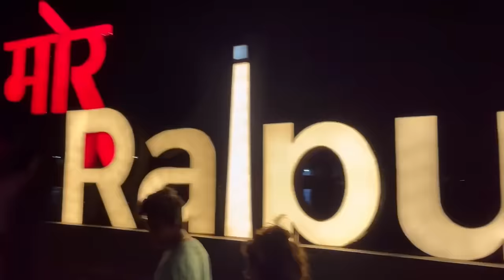Mommoo Ja Rahi Hai Last Night BTS // Sona // Mukul // Prince // Nitesh //Mitesh // Keshvi // Mommo.